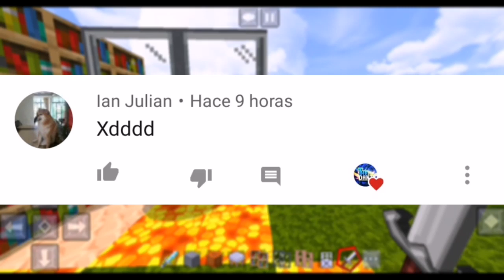🔥Addons para REALMS Minecraft PE 1.14 - ADDONS para REALMS Minecraft PE (Addons MCPE 1.14 REALM)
🔥Addons para REALMS Minecraft PE 1.14 - ADDONS para REALMS Minecraft PE (Addons MCPE 1.14 REALM). Hola gente bienvenidos al canal, hoy les traigo un 🔥Addons para REALMS Minecraft PE 1.14 - ADDONS para REALMS Minecraft PE (Addons MCPE 1.14 REALM).

🔥ADDONS🔥

Si es primera vez que ves uno de mis vídeos te invito a que te suscribas al canal y actives la campanita para que no te pierdas ningún video de 🔥Addons para REALMS Minecraft PE 1.14 - ADDONS para REALMS Minecraft PE (Addons MCPE 1.14 REALM).

Si te gusta este tutorial de minecraft pe deja tu like para traer más tutoriales de 🔥Addons para REALMS Minecraft PE 1.14 - ADDONS para REALMS Minecraft PE (Addons MCPE 1.14 REALM).

Comenta acá abajo cualquier duda sobre 🔥Addons para REALMS Minecraft PE 1.14 - ADDONS para REALMS Minecraft PE (Addons MCPE 1.14 REALM) o sobre mi canal.

Así que eso es todo por hoy gente espero que les haya gustado el vídeo de 🔥Addons para REALMS Minecraft PE 1.14 - ADDONS para REALMS Minecraft PE (Addons MCPE 1.14 REALM), no olviden suscribirse y adiós...

TAGS 2: addons para realms minecraft pe,mejores addons para realms minecraft pe,minecraft pe,addons,mcpe,mcpe addons,minecraft,minecraft pe addons,addons para realms,addons para realms minecraft pe 1.14,addons para realms minecraft pe 1.14.60,addons minecraft pe,addons minecraft pe 1.14,mejores addons,mejores addons para realms,mejores addons para minecraft pe 1.14,addons para minecraft pe 1.16,addons mcpe 1.16,mcpe 1.16,mcpe 1.14,mcpe addons realms,realms,realm.